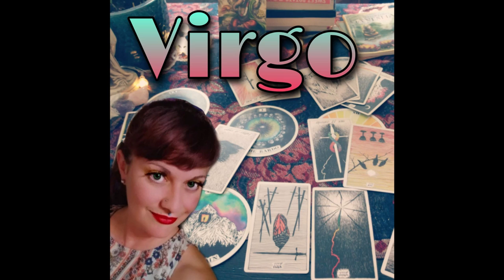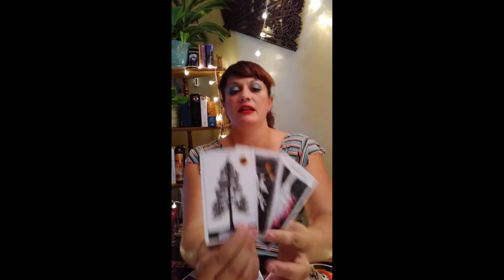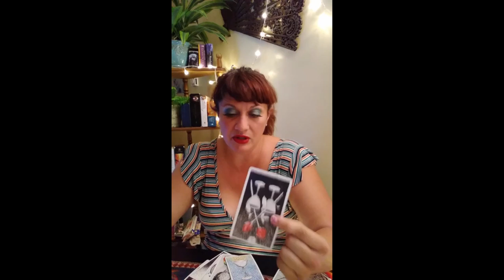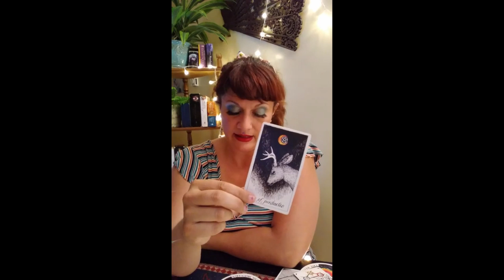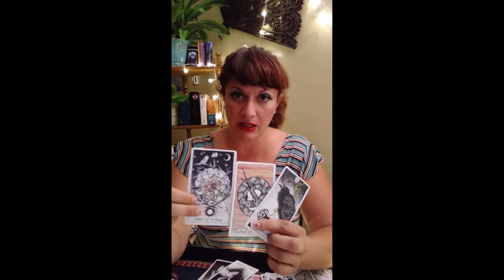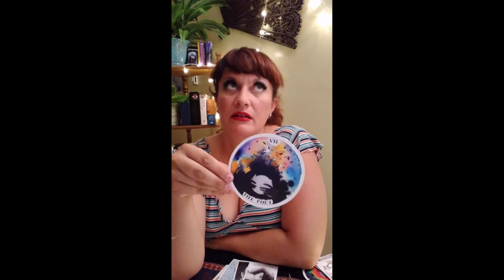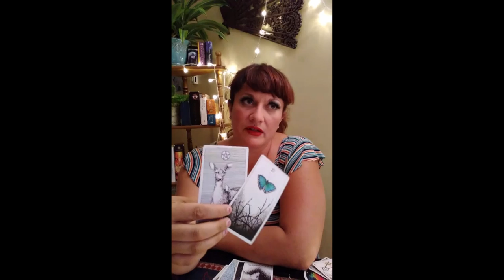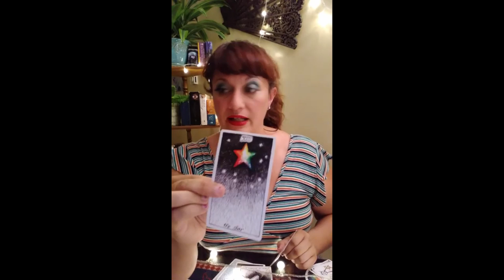Virgo Tarot & Archetype Reading - Starchild - The Harsh Truth Gives You Justice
This is a Archetypes message clarified with Tarot and Oracle for the Virgo, sun, moon, or rising, or anyone drawn to this message.

To have a better understanding of how Tarot Readings work and can help you watch this video from my story series Cosmic Harmony Unveiled.

If you'd like to read my writings and stories, be the first to have access or chat with me go

If you would like to join many of us around the world in setting an intention of peace and love for all of the cosmos try and join us from your location and feel free to use this meditaion. The times are Monday-Thursday at 6am, 12:30 pm, and 10 pm Mountain Standard time. Fridays-Sunday at 7 am and 10 pm MST Feel Free to like the Facebook